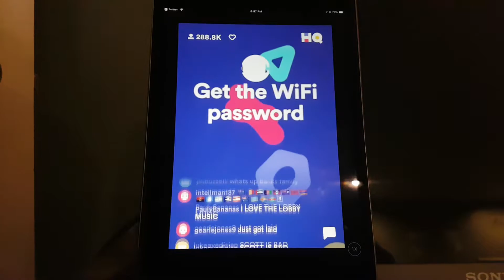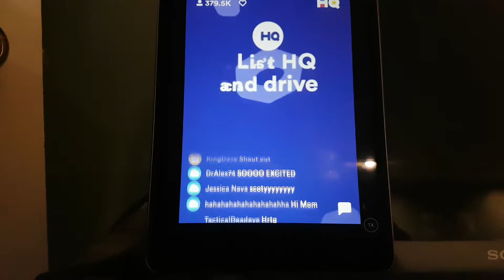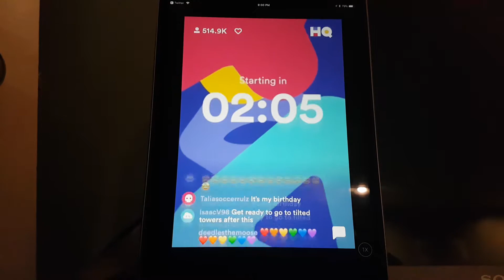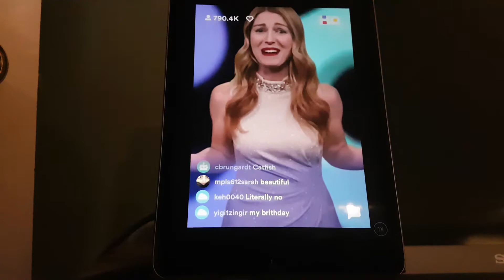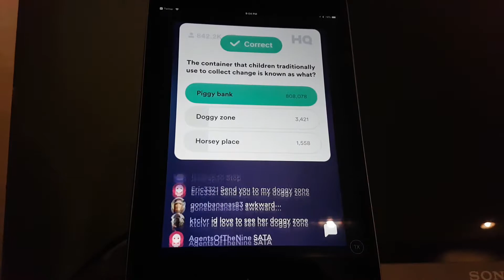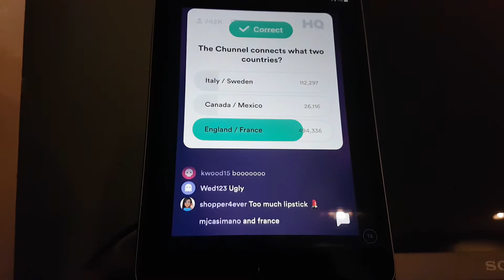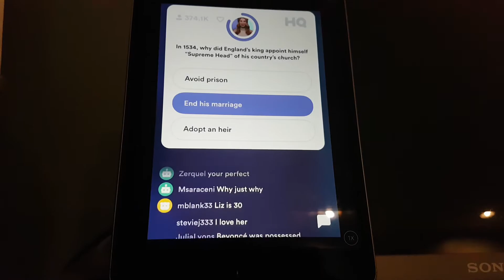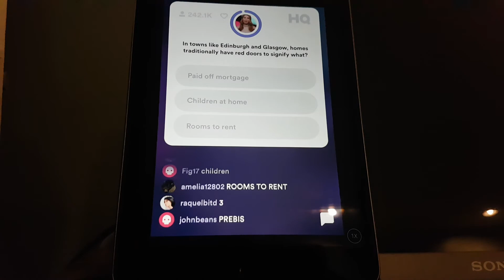Playing HQ Trivia Game March 22, 2018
I really enjoyed the concept of this mobile app game. Over 800,000 people playing in real time with streaming video. Pretty cool! I'm great at trivia but I still could only manage 6/12.